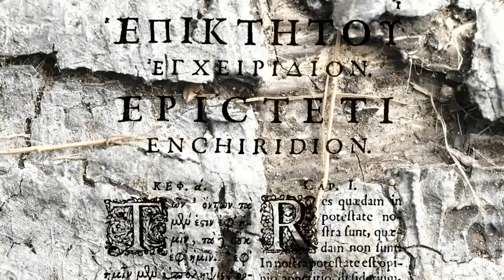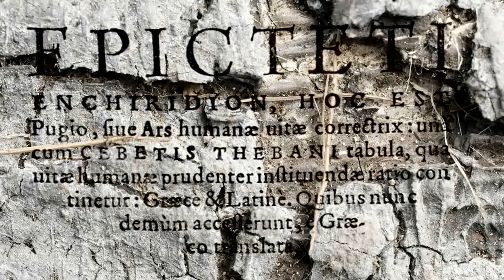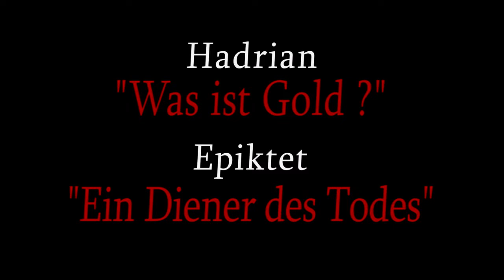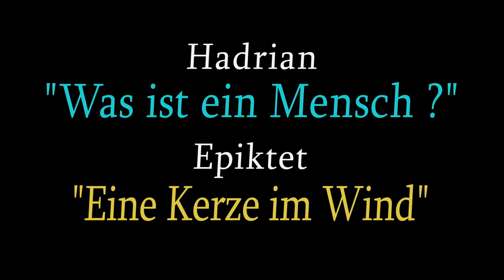Die innere Geballtheit - Ferdinand von Schirach über den antiken Philosophen Epiktet (dctp.tv)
Der antike Philosoph Epiktet war ein Sklave. Er gehört zu den bedeutendsten Denkern der Antike. Einer seiner Lehrsätze bezieht sich darauf, dass nicht der Tod zu fürchten ist, sondern die Furcht vor dem Tod. Diese Furcht ist es, die die Haltung und die Lebenskraft zerstört. „Wo der Tod ist, da bin ich nicht – und wo ich bin, ist der Tod nicht.“ Um diese Haltung zu erreichen, muss man sich darauf konzentrieren, worüber man selbst entscheiden kann. Der Außendruck der mächtigen Realität ist kein guter Ratgeber. Man braucht die „innere Geballheit“ (Konzentration auf die eigenen Lebenskräfte), um gegen diesen Außendruck Widerstand zu leisten.

Der Jurist und literarische Autor Ferdinand von Schirach, von dem vor kurzem dessen neues Buch STRAFE und der Gesprächsband DIE HERZLICHKEIT DER VERNUNFT publiziert wurden, zeigt die Modernität und Relevanz Epiktets. Von Epiktet sind keine Schriften erhalten. Wie bei Sokrates kennen wir nur die Überlieferung durch seine Schüler. Die Gedanken des Philosophen waren im Mittelalter Gegenstand erfundener Gespräche, z.B. der Dialoge des Kaisers Hadrian mit Epiktet. Dies zeigt seine Beliebtheit.

Begegnung mit Ferdinand von Schirach und mit einem unterschätzten antiken Philosophen.